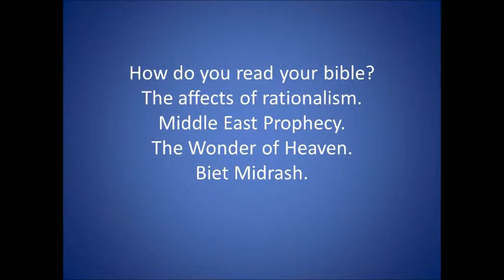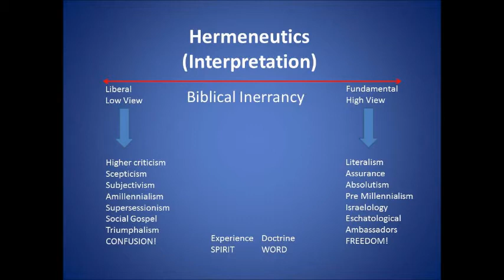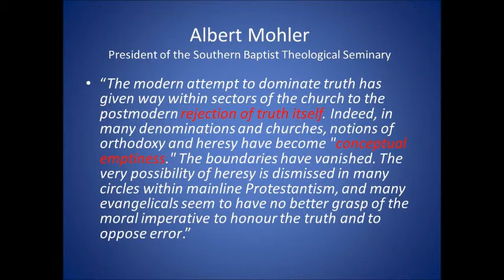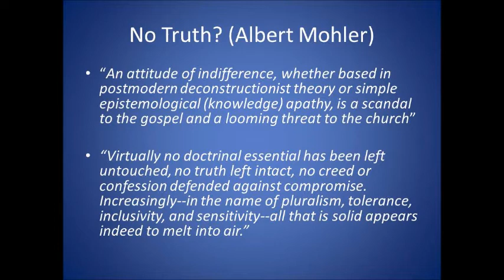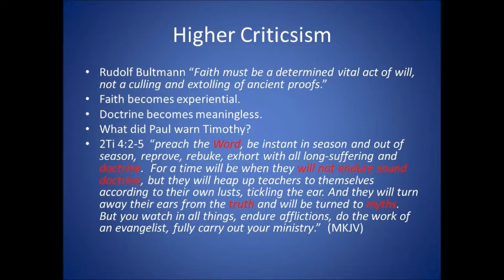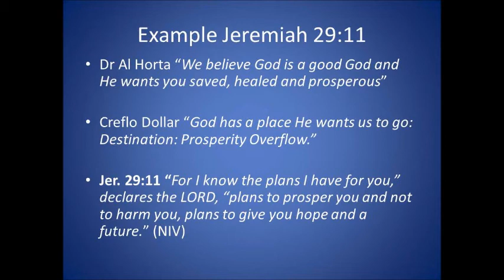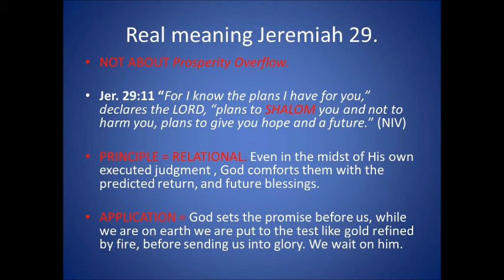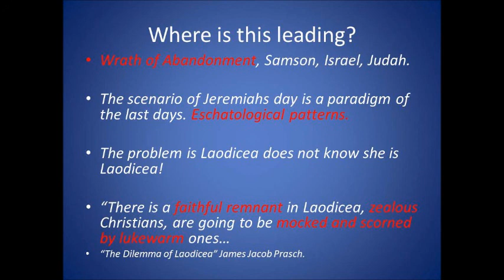How do you read your bible?